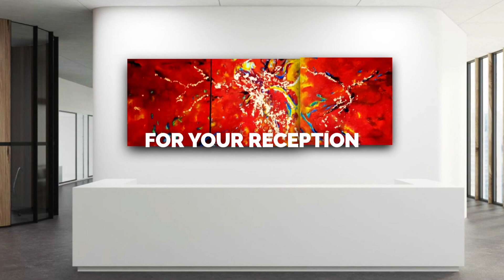ART GALLERY ADRIANA Salon Golden Garden Virtual Art March 2021 with DJ Corti B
ART GALLERY ADRIANA

SALON GOLDEN GARDEN VIRTUAL
Art March 2021

Artists:
EHRENREICH, Silvia
GERGI, Milan
HAASE, Emma
KEDERST, Dieter
KOLEV, Krassimir
LESSEL, Jagoda
PANSUAY
PUMMER, Georg
SCHINNER, Christine
STRITEZSKY, Brigitta